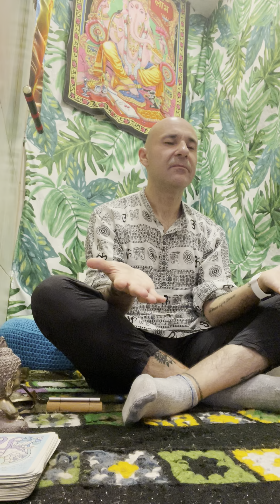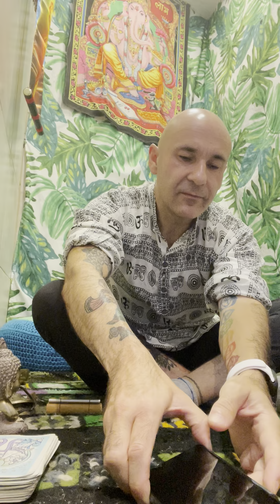La luz llega donde estés para sanar